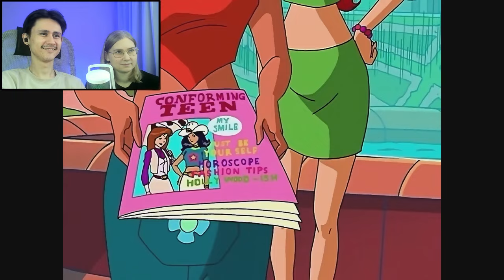Totally Spies! 1 сезон 7 серия ► ПОДДЕЛЬНЫЕ ШПИОНКИ ► Реакция Вилка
Реакция на сериал Totally Spies! (Тотали Спайс) 1 сезон 7 серия.